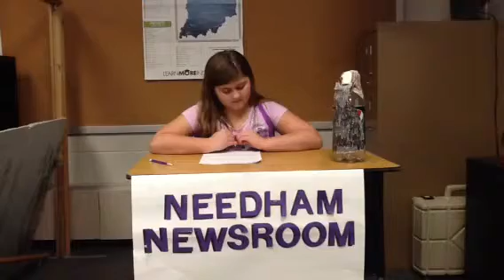Interview with History: Diana Spencer, Princess of Wales